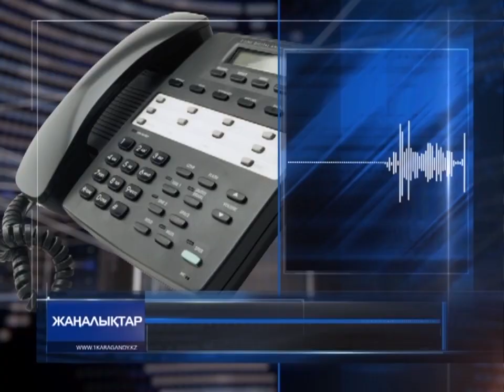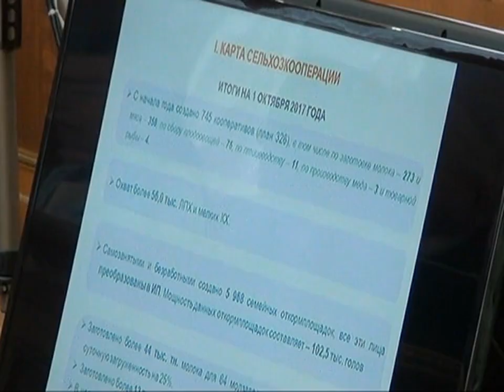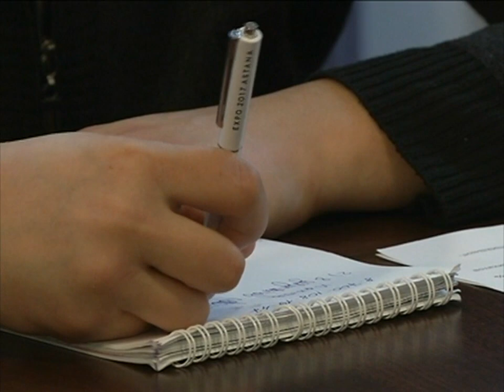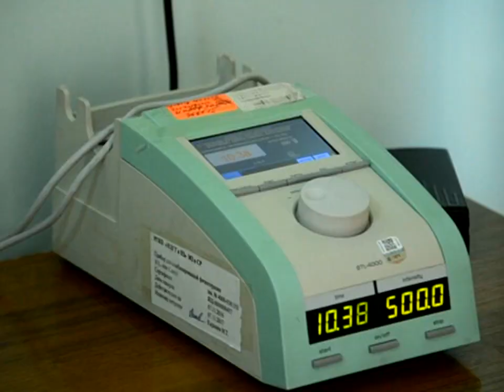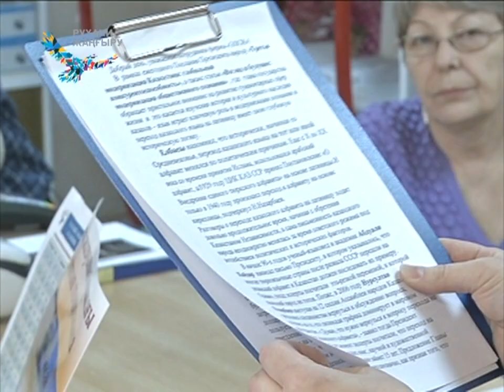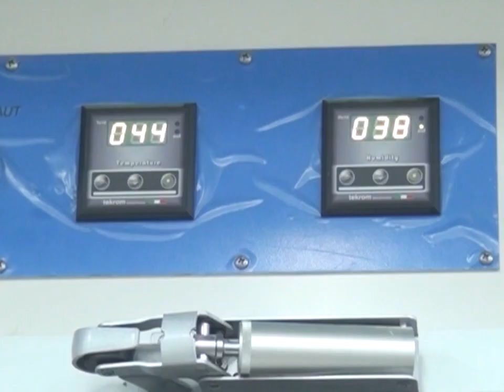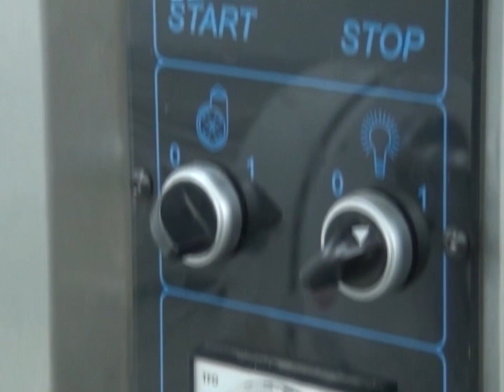31/10/2017 - Бірінші Қарағанды телеарнасының жаңалықтары